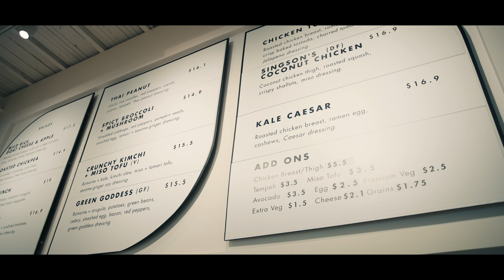JANKS DESIGN GROUP - FIELD & SOCIAL TESTIMONIAL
Business Profile Testimonial for Janks Design Group featuring Field & Social.

Telling your story through a business profile is a great way to engage with your community and share what your business has to offer.

Filmed by Charles Canaan and Patrick Higgins
Edited by Charles Canaan
Colorist Matt Wells